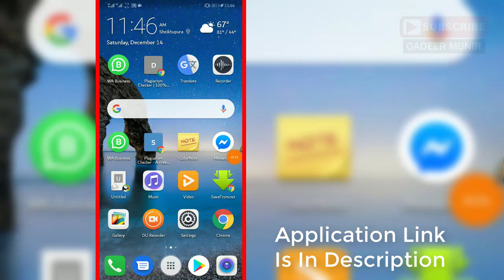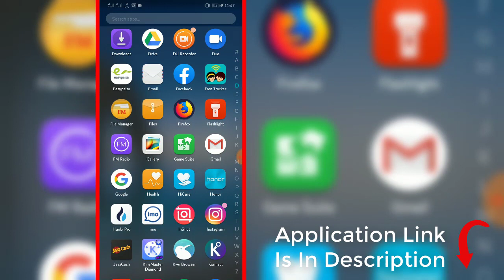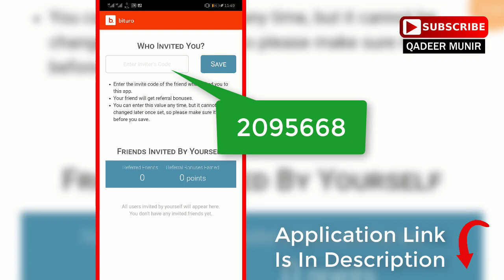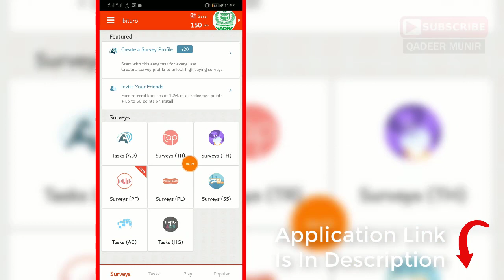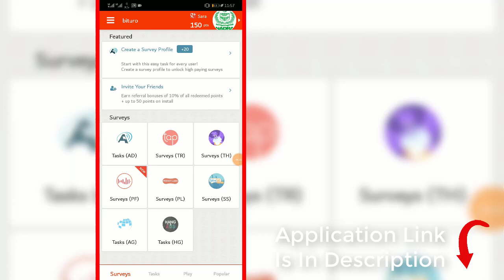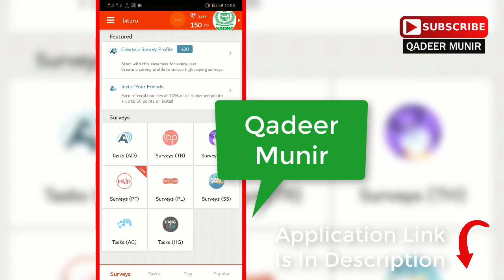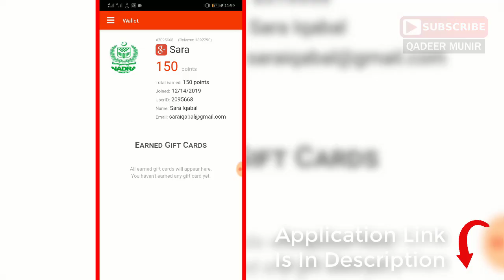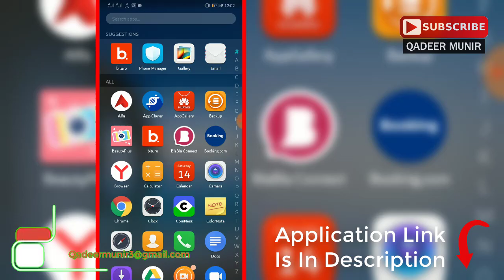How To Earn Money Online By Bituro | Urdu Hindi Tutorial 2020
Or

| LINKS ||